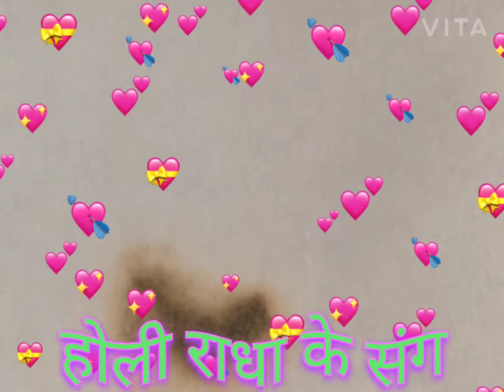होली राधा के संग/ होली खेले जमुना के तिरे/ जमुना के तीरे आई जयितु राधा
होली के रंग में रंगाई जईतु
राधा जमुना के तीरे तनी आई जईतु
राधा जमुना के तीरे तनी
नेहिया के नीर नहाई जईतु

Kekra Se Khelab Holi Rangwa Lagayi
Kekra Ke Malab Hum Gulaal Ho
Vinay Kari Le Aaja Gori Gujariya
Manwa Me Ho Jayi Malaal Ho
Sojha Aake Hamra Khadi Aayi Jaitu
Radha Jamuna Ke Teere Tani Aayi Jaitu
Radha Jamuna Ke Teere Tani